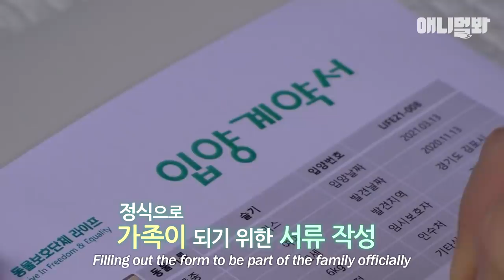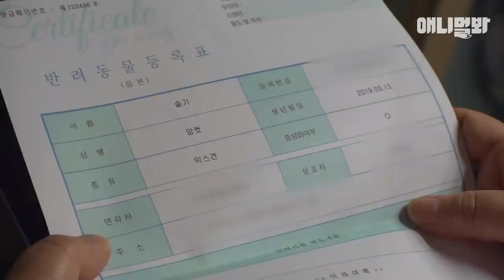지옥의 개농장에서 살아남은 강아지들.. 끝나지 않은 이야기 ㅣThe Last Wish Of Dogs Who Survived In A Hell-Like Dog Farm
개농장 강아지에서 사랑받는 반려견으로.. 제 2의 견생을 시작한 슬기!
아직 가족을 만나지 못한 슬기의 친구들에게 새로운 삶을 선물해주세요

소중한 나의 반려동물을 지키기 위한 동물등록♥
TV동물농장에서 등록하세요

애니멀봐와 한배타고⛵